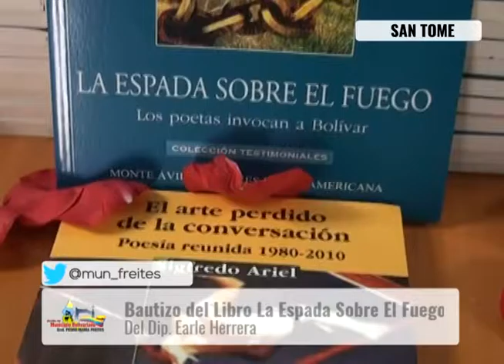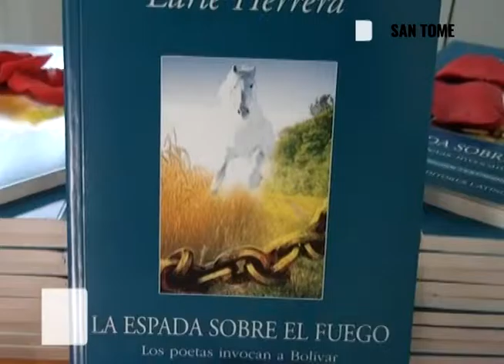EARLE HERRERA BAUTIZO LIBRO LA ESPADA SOBRE EL FUEGO